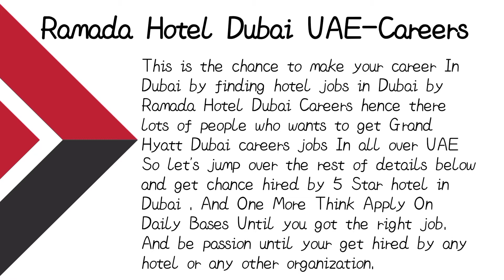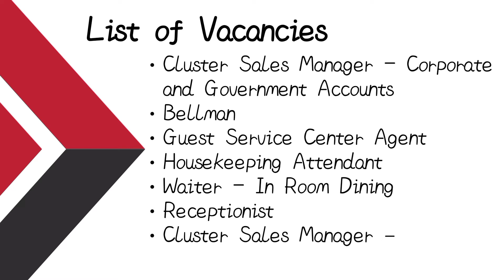Ramada Hotel Dubai Hiring Staff|| Ramada Hotel UAE jobs|| Ramada Careers|| Dxb helpdesk